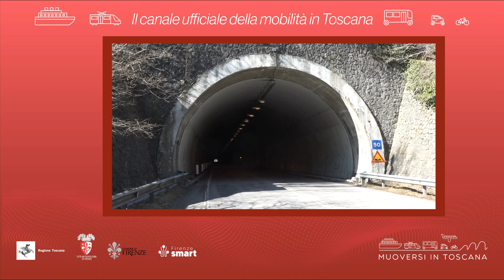Muoversi in Toscana - Edizione delle 12.30 del 3 ottobre 2022